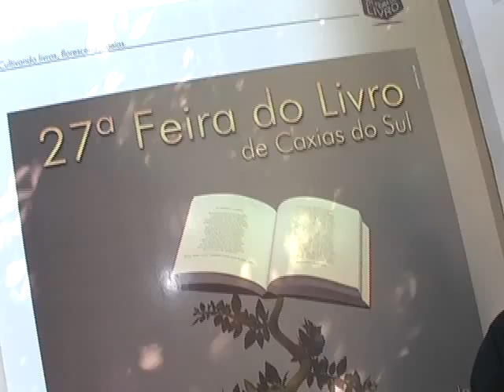27ª Feira do Livro de Caxias do Sul - RS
Feira do Livro de Caxias do Sul - RS